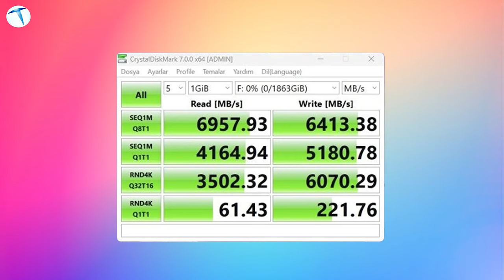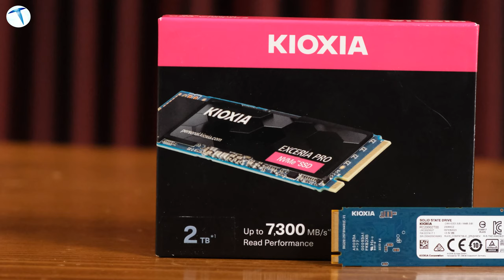Kioxia Exceria Pro 2TB M2 SSD incelemesi: Muhteşem aktarım hızı!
Gelişen teknolojiyle birlikte, bilgisayarlarımızın depolama sistemleri de önemli bir dönüşüm geçiriyor. Özellikle SSD'lerin hızlı veri erişimi ve kullanıcı deneyimi açısından sağladığı avantajlar, bilgisayar performansını önemli ölçüde artırmaktadır.

Son dönemde, depolama teknolojisindeki gelişmeleri yakından takip edenler için Kioxia Exceria Pro SSD modeli dikkat çekiyor. SSD'lerin yüksek hızı ve dayanıklılığı sayesinde daha hızlı açılış süreleri ve uygulama yüklemeleri mümkün oluyor. Bu noktada, Exceria Pro SSD modeli PCI Express 4.0 teknolojisiyle desteklenerek 2 TB'a kadar depolama kapasitesi sunuyor. Ayrıca, 7.300 MB/s'ye kadar ardışık okuma hızı ve 6.400 MB/s'ye kadar ardışık yazma hızı gibi etkileyici özellikler sunarak profesyonel kullanıcılara yüksek performans vadediyor.

Kioxia Exceria Pro SSD'nin öne çıkan bir diğer özelliği ise ince ve hafif tasarımıyla dikkat çekmesidir. Bu tasarım sayesinde, bilgisayar donanımının boyutu ve ağırlığı daha da optimize edilmiş durumda. Ayrıca, özellikle masaüstü ve dizüstü bilgisayarlar için tasarlanan bu SSD modeli, PCI Express 4.0 teknolojisinin sunduğu yüksek hız avantajını en iyi şekilde değerlendirmek isteyen kullanıcıları hedefliyor.

Sonuç olarak, Kioxia Exceria Pro SSD, hızlı veri aktarım hızları, yüksek kapasite ve profesyonel kullanım için uygun tasarımıyla dikkat çekiyor. Özellikle yoğun işlem gerektiren alanlarda, örneğin video düzenleme gibi, yüksek performans gereksinimi duyan kullanıcılar için etkili bir çözüm sunuyor. Kioxia'nın bu güçlü depolama ürünü, depolama ihtiyaçlarını karşılamak isteyen herkes için göz önünde bulundurulması gereken bir alternatif olarak öne çıkıyor.

Kioxia Exceria Pro SSD modelinin, gelişen depolama teknolojisinin sunduğu olanakları en iyi şekilde kullanarak kullanıcıların ihtiyaçlarını karşıladığını söyleyebiliriz. Yüksek performans, dayanıklılık ve optimize edilmiş tasarımıyla, bu SSD modeli bilgisayar deneyimini önemli ölçüde iyileştirme potansiyeli taşıyor. Özellikle profesyonel kullanıcıların ve yoğun iş yükü altında çalışanların tercih edebileceği bir seçenek olarak ön plana çıkıyor. Depolama teknolojisinin gelecekteki gelişmeleriyle birlikte, Kioxia Exceria Pro SSD gibi ürünlerin bu alanda daha da iddialı bir konuma geleceğini söylemek mümkün.

Ayrıca 3.500 TL'lik bir fiyat etiketi mevcut. Eğer bilgisayarınızın donanımı, SSD'nin sunduğu aktarım hızını sonuna kadar kaşrılıyor ise, oldukça tatmine edici bir fiyat olduğunu söyleyebiliriz.